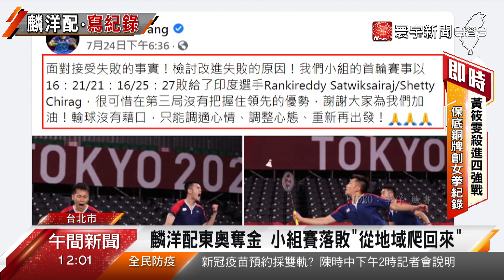麟洋配東奧奪金 小組賽落敗「從地獄爬回來」@globalnewstw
李洋和王齊麟，靠著絕佳的默契以及互補的球技，奪下羽球男子雙打奧運金牌，不少網友更被他們兩親密的互動圈粉。不過其實他們倆的羽球之路，可以說是天差地遠。雖然是國中同學，但是李洋一直到就讀北商，才成為國手，而王齊麟則是在國中 就是校隊主將。但也就是兩人有著如此不同的境遇，造就了這樣的完美組合。